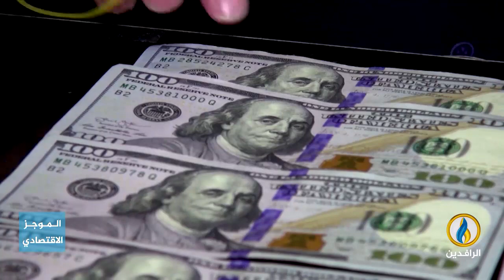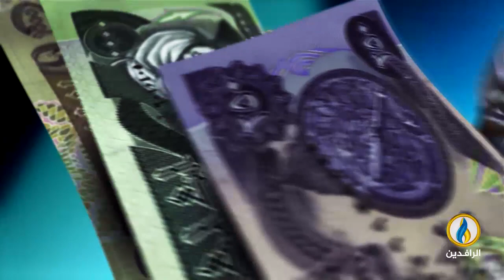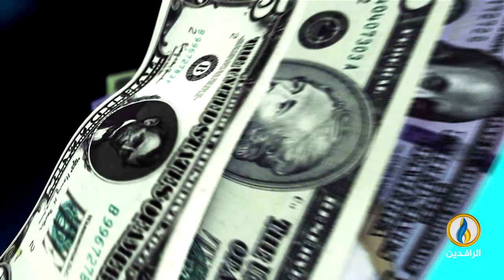أبرز الأخبار الاقتصادية على قناة_الرافدين ليوم الثلاثاء في